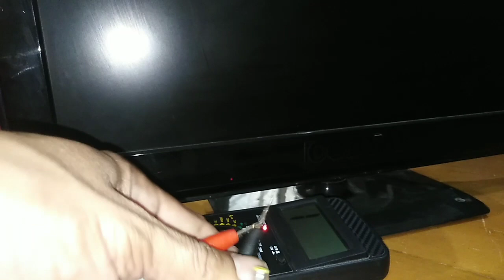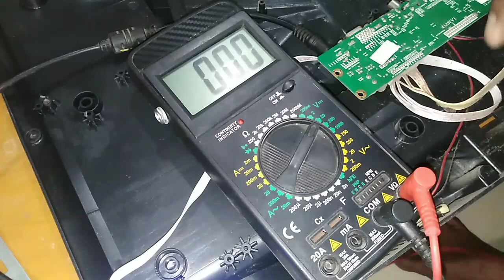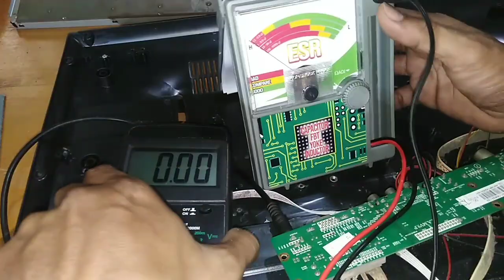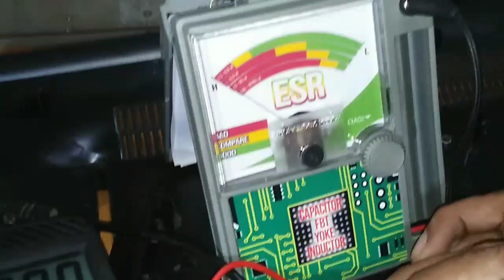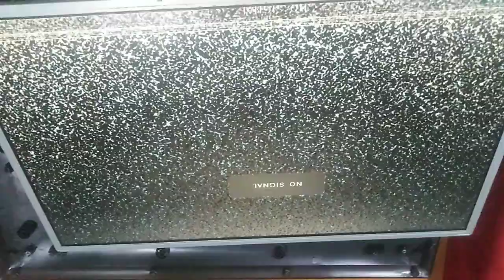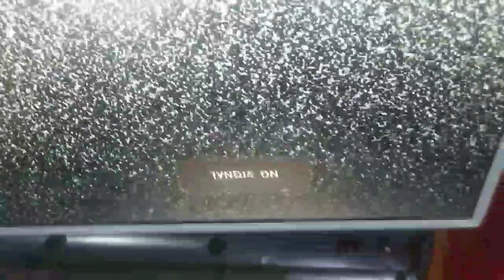Led tv Power goes off, and multi fault.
Bl problem